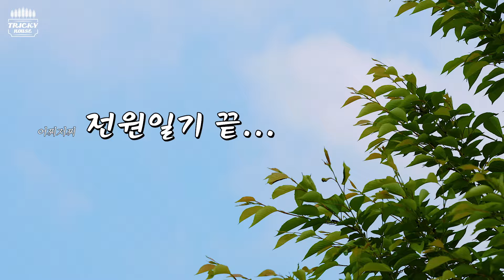즐거운(?) 여름농활🌾 | xikers(싸이커스) TRICKY HOUSE EP.41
0:00 즐거운(?) 여름농활🌾 (EN/JP/TH)
0:30 시골에서 다시 모인 싸대 학생들
3:04 모내기 작업 시작
10:58 휴식 시간
11:40 논구석 노래방 OPEN
15:37 논구석 콘서트 성황리에 종료
16:20 EP. 42 예고